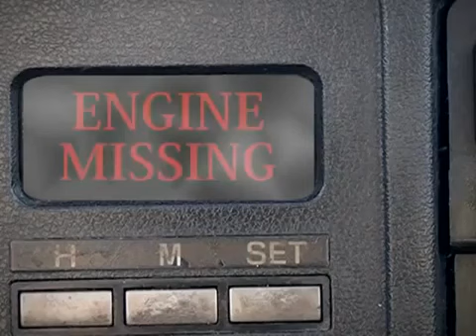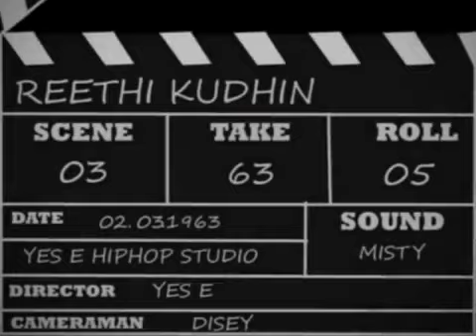Reethi Kudhin Yes E YouTube